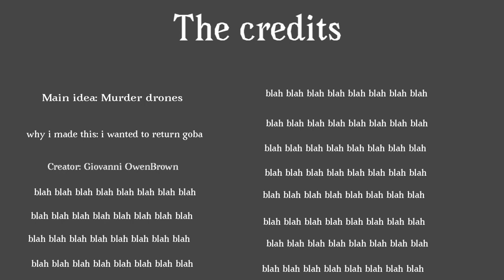Goba 15: The Mysterious DANGER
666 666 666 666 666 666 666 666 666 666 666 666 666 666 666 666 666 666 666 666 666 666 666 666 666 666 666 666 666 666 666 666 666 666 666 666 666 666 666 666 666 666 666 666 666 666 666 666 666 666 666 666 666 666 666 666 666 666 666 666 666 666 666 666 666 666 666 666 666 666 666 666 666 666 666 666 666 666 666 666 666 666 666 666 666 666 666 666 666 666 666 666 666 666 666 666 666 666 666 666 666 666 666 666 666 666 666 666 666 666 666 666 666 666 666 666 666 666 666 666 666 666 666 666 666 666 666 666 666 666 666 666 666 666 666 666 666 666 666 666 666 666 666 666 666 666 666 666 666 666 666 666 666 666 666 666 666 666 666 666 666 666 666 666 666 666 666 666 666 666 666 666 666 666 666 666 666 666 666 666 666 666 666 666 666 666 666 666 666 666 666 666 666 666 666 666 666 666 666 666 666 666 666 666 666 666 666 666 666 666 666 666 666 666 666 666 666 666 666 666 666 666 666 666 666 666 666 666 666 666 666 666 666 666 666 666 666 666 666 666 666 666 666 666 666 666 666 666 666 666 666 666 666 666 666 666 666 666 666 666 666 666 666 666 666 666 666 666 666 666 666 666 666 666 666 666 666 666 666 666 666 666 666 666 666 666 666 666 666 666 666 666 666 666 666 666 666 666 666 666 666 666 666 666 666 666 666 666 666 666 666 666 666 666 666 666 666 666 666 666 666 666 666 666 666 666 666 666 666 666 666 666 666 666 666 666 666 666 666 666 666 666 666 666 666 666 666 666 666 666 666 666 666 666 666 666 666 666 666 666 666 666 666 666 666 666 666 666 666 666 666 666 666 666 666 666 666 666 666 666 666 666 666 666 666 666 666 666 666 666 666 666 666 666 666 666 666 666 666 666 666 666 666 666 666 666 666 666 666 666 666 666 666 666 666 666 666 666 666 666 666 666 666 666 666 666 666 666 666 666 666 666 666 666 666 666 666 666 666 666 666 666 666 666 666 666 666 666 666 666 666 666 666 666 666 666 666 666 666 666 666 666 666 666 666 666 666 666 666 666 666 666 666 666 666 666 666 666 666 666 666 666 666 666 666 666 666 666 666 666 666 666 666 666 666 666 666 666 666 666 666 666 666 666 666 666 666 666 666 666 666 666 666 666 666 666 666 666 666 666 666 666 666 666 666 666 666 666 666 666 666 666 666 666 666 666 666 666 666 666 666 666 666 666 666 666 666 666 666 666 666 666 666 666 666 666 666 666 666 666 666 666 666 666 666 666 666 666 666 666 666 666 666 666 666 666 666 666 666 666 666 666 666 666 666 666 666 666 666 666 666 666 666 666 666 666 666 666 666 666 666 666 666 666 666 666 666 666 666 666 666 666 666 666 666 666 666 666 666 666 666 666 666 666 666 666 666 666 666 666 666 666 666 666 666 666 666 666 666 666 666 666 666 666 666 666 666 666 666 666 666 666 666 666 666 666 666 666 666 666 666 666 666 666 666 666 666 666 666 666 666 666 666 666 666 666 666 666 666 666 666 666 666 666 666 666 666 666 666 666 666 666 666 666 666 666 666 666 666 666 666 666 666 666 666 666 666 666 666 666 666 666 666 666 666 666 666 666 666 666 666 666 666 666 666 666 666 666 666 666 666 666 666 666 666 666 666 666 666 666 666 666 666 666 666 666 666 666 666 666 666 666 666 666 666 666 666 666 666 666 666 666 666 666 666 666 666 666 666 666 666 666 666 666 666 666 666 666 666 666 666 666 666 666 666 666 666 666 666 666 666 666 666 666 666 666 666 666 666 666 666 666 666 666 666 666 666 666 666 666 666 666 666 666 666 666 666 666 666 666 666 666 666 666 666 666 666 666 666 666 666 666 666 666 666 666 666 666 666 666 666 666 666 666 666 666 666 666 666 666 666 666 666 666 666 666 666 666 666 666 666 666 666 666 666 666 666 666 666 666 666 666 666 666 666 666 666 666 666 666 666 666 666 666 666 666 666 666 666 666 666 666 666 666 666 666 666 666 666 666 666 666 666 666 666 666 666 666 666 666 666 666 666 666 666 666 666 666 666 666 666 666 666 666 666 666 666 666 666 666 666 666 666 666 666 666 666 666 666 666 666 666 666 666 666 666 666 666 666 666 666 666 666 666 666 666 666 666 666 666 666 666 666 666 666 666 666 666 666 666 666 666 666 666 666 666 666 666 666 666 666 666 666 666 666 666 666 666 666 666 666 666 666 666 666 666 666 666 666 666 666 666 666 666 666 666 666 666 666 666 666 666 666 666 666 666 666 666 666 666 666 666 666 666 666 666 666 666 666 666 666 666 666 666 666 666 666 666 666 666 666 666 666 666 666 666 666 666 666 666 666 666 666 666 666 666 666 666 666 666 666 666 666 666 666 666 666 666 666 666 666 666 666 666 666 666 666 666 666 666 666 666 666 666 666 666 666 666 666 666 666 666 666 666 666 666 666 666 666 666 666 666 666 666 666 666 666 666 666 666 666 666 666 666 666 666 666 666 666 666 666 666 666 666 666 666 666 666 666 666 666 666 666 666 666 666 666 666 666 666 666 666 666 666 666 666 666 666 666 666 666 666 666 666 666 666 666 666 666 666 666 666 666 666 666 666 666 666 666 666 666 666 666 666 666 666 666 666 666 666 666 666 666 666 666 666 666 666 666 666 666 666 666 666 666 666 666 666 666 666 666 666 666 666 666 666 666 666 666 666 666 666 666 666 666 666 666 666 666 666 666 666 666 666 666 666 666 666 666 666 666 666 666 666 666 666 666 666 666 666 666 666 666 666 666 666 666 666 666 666